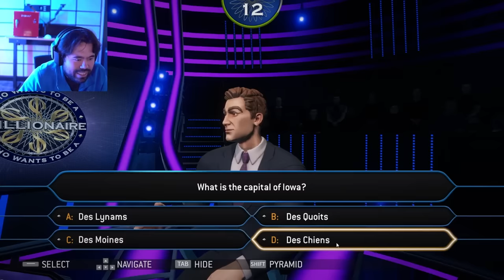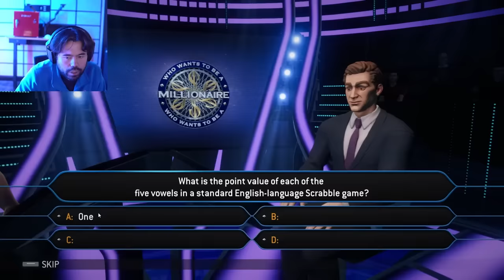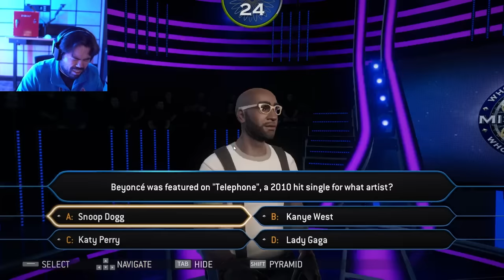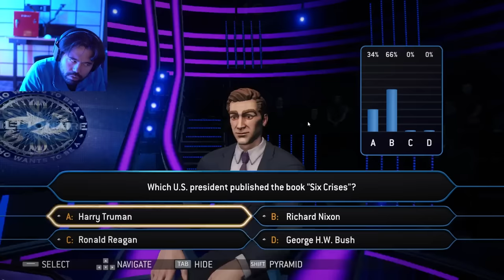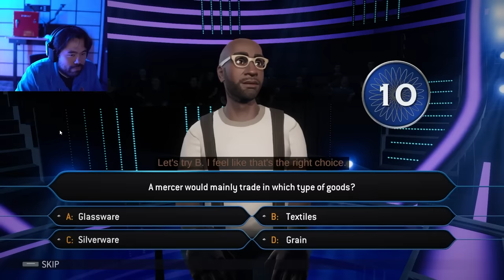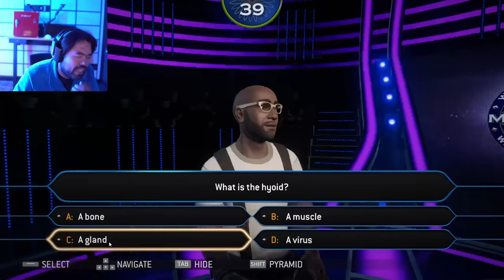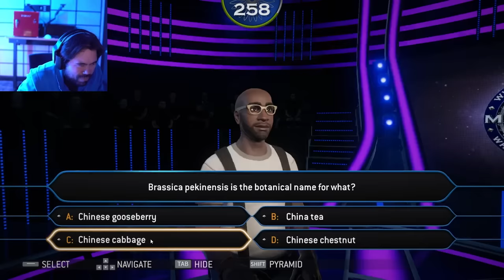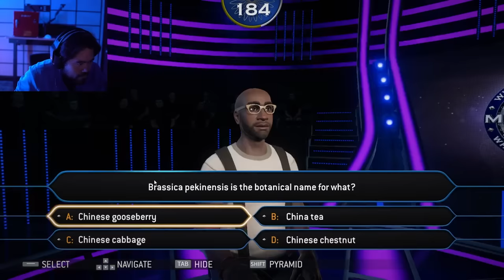When Hikaru Tried Who Wants To Be A Millionaire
Hikaru wants to be a millionaire.